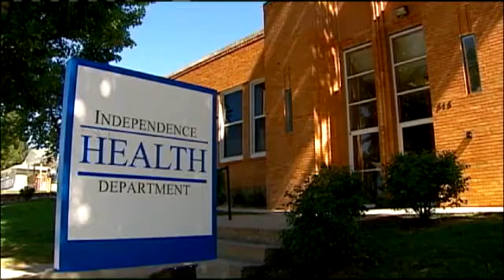Independence Sees Spike In Flu Cases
KMBC's Kelly Eckerman reports.